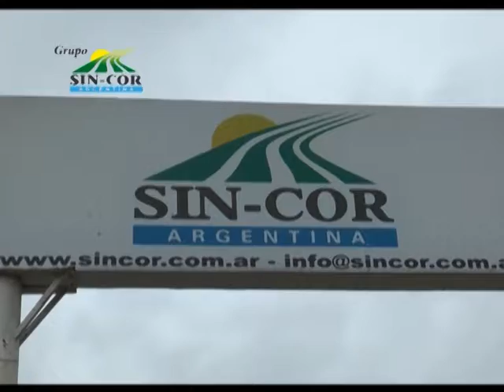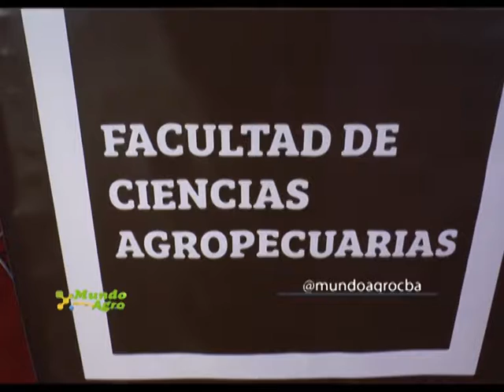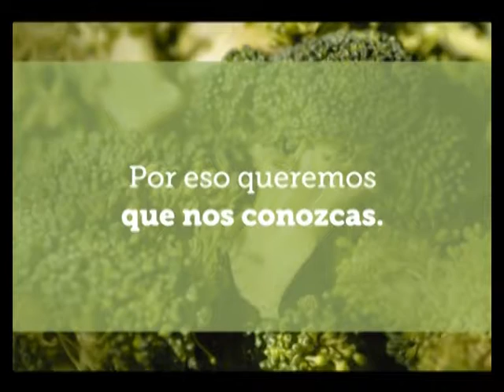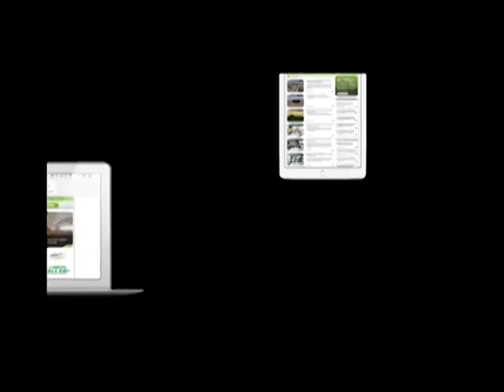MUNDO AGRO CBA 02MIE18OCT2017 DR CRISTIAN FELLDKAMP CREATECH 2017 CORDOBA